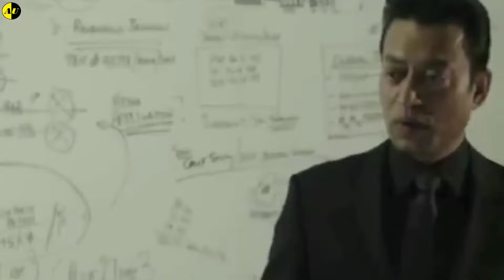Indian Actors in Superhero Movies//(explained in Bengali)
hello bondhura to amader channel e apnader swagato,to ajke amra indian actors sombondhe bolbo jara superhero movie te royeche . video valo  lege thakle like, comment, share ebong channel tike subscribe Kore bell icon on click Kore all korun.

1LIKE=MORE MOTIVATION